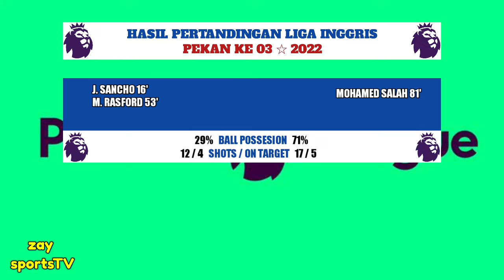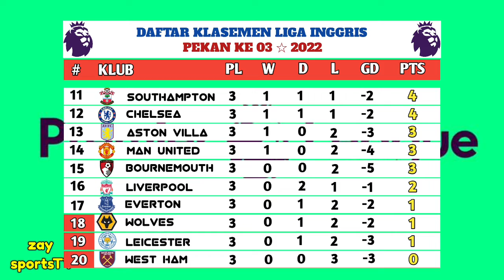Hasil Liga Inggris Tadi Malam - MAN UTD vs LIVERPOOL, Klasemen EPL 2022/2023 Pekan Ke 3 Terbaru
Hasil Liga Inggris Tadi Malam - MAN UTD vs LIVERPOOL, EPL 2022/2023 Pekan Ke 2

HIGHLIGHTS : MAN UTD vs LIVERPOOL | Hasil Liga Inggris Tadi malam, EPL 2022/2023 Pekan Ke 3

man utd vs liverpool
hasil liga inggris tadi malam
leeds vs chelsea tadi malam
hasil liga inggris terbaru hari ini
highlights  man utd vs liverpool
man utd vs liverpool  live
live streaming man utd vs liverpool
live man utd vs liverpool
live liga inggris

hasil pertandingan liga inggris pekan ke 3, tahun 2022
Serta daftar klasemen, top score,top asisst & daftar clean sheet

sabtu, 20 agustus 2022 , live SCTV/MOLA TV

 TOTTENHAM VS WOLVES   1-0
EVERTON VS NOTTINGHAM FOREST   1-1
LEICESTER VS SOUTHAMPTON   1-2
FULHAM VS BRENTFORD   3-2
CRYSTAL PALACE VS ASTON VILLA   3-
BOURNEMOUTH VS ARSENAL   0-3

minggu, 21 agustus 2022 , live SCTV/MOLA TV

WESTHAM VS BRIGHTON   0-2
LEEDS VS CHELSEA       3-0
NEWCASTLE VS MAN CITY    3-3

selasa, 23 agustus 2022 , live SCTV/MOLA TV

MAN UNITED VS LIVERPOOL   2-1

KLASEMEN
1. ARSENAL              9 POIN
2. MAN CITY             7 POIN
3. LEEDS                    7 POIN

English primier league 2022/2023
Jadwal bola
Epl 2022/2023